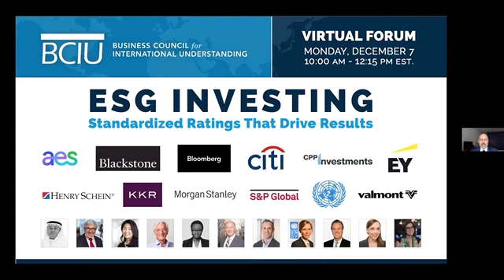ESG Investing: Social Inclusion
Environmental, social, and governance issues have become an essential part of long-term success for every global company.

Stanley Bergman, Chairman and CEO, joins other thought leaders to discuss best practices and effective metrics for evaluating impact as it relates to diversity and inclusion during the Business Council for International Understanding's virtual forum.